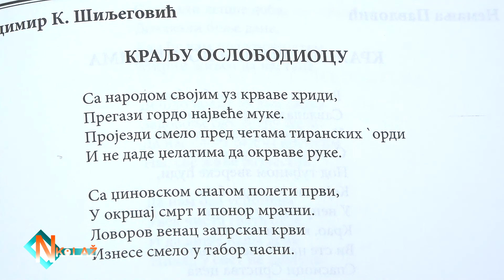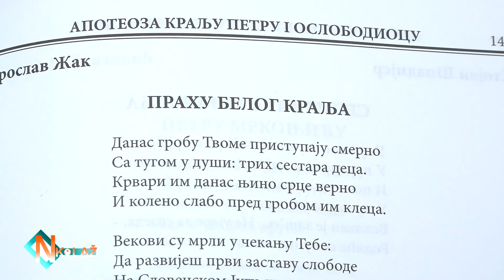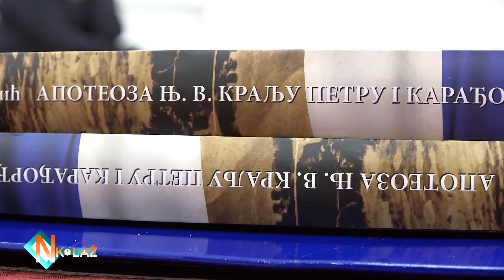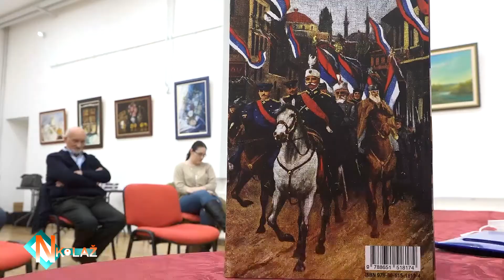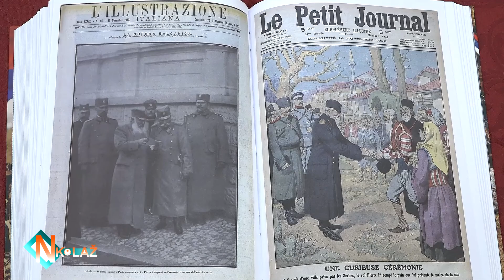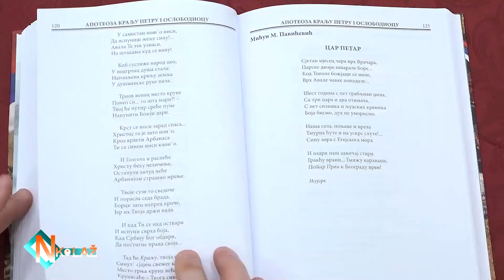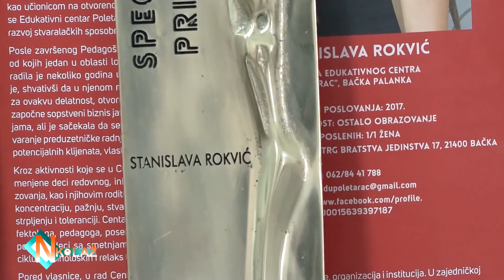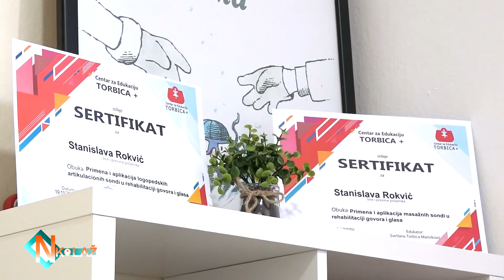RTV BAP NEDELJNI KOLAŽ E26 28.11.2021